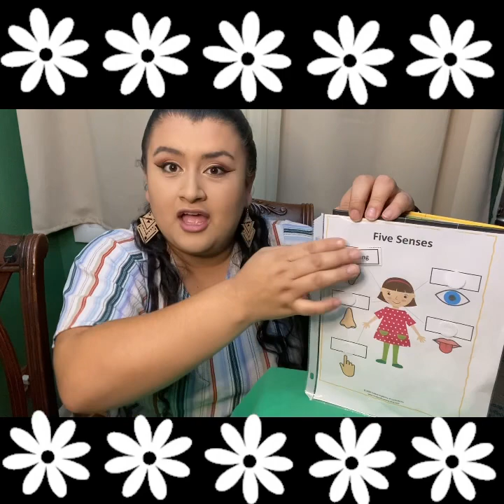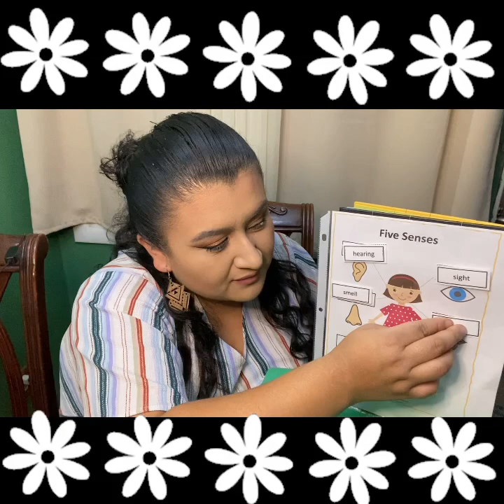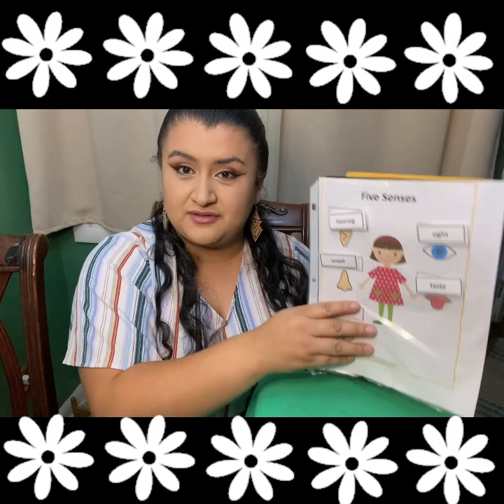Our 5 senses. Nuestros cinco sentidos.￼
Hello Friends, Are you ready to learn about our five senses￼..

Hola amiguitos￼, Están listos para aprender sobre nuestros cinco sentidos￼..￼